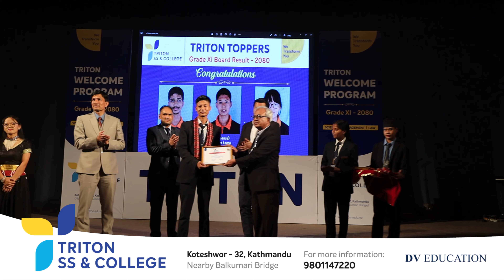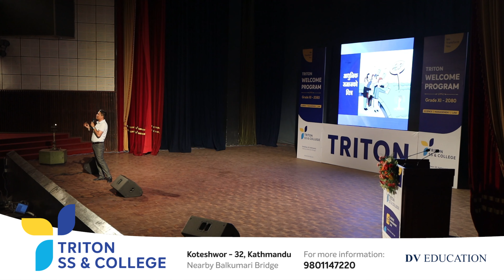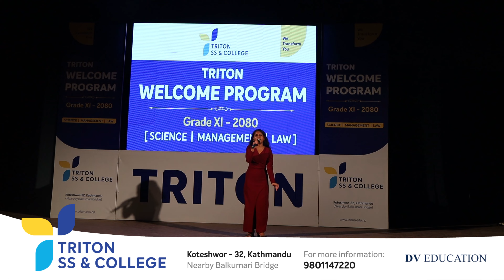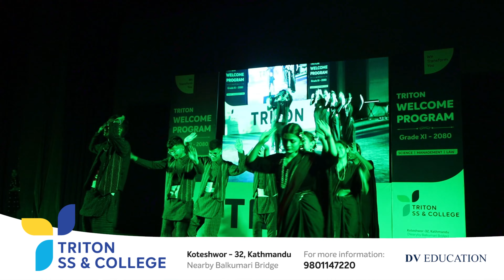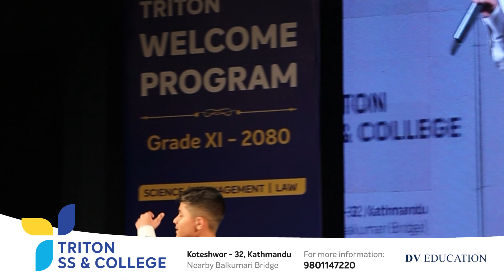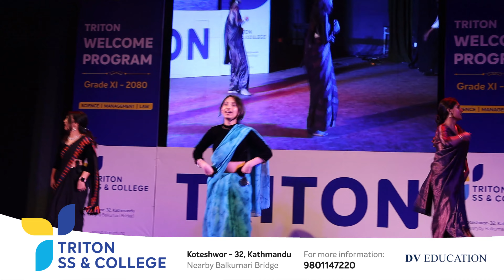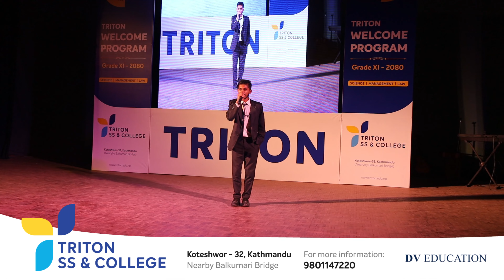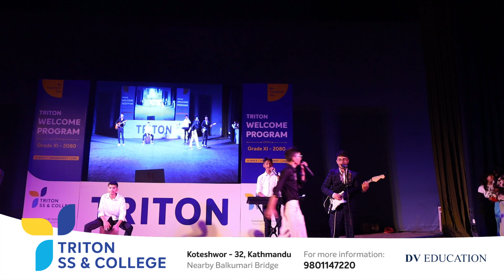Triton Welcome Program 2080